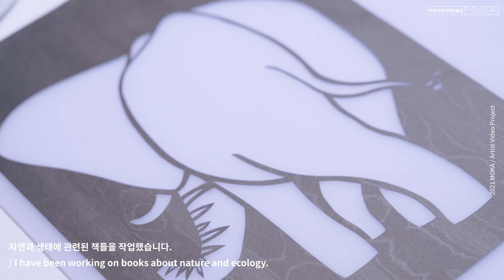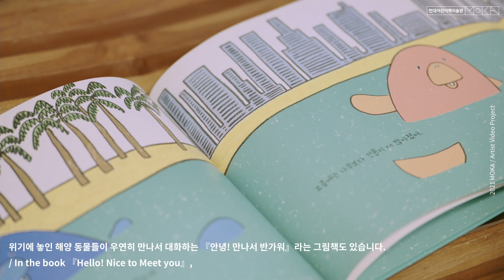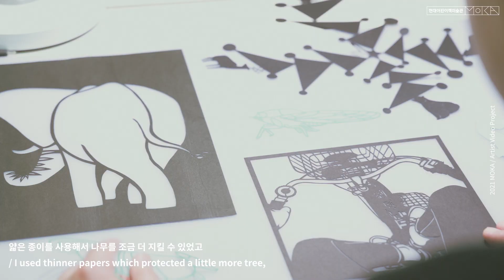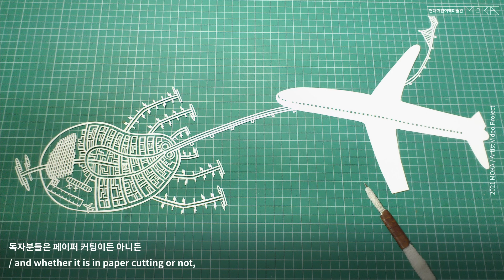MOKA Artist Video Project - 한성민 Han Seongmin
MOKA Artist Video Project 는 현대어린이책미술관 MOKA가 국내외 그림책 작가들의 작업 이야기를 영상으로 기록하는 디지털 아카이빙 프로젝트입니다. 작가가 된 계기부터 아이디어를 얻는 과정, 재료를 선택하는 기준과 선호하는 기법 등 작품 너머 더 알고 싶은 이야기들을 작가가 직접 전합니다.